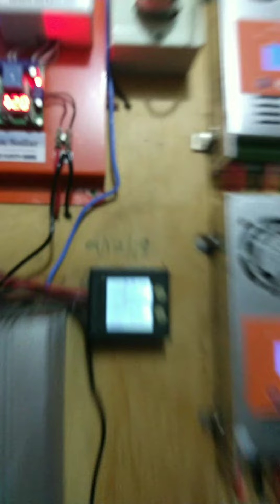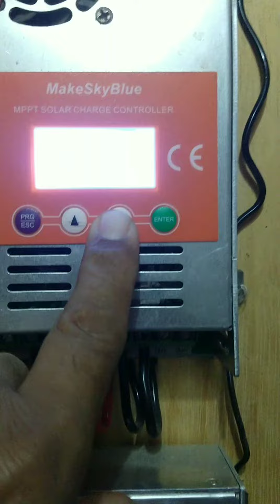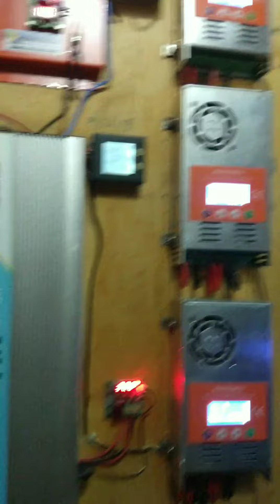Sistema solar off grid 3000W, top demais.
Pessoal, mostramos essa maravilha com exclusividade aqui no canal.